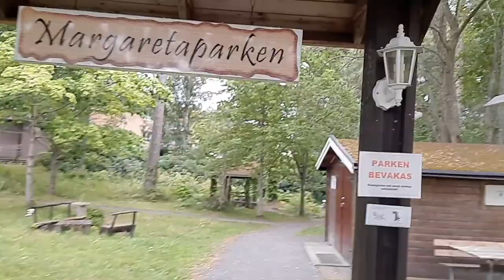Mullsjö Vlog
I was in Mullsjö in Västergötland in Sweden in 1st of August. So this video is uploaded more than three months after I was there. Mullsjö is located in Västergötland, but belongs to the county of Jönköping, which surrounds northwestern Småland. I had fun in this video